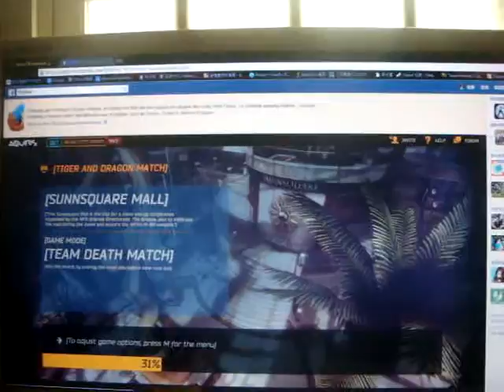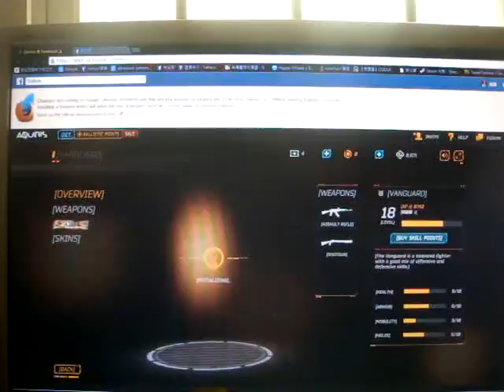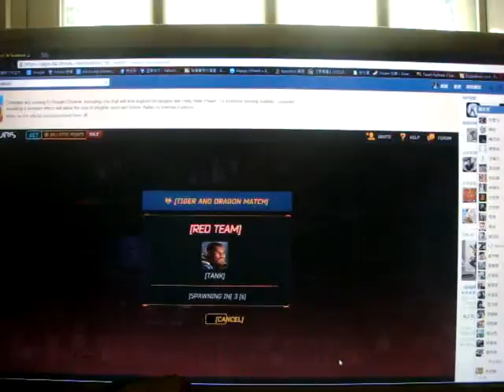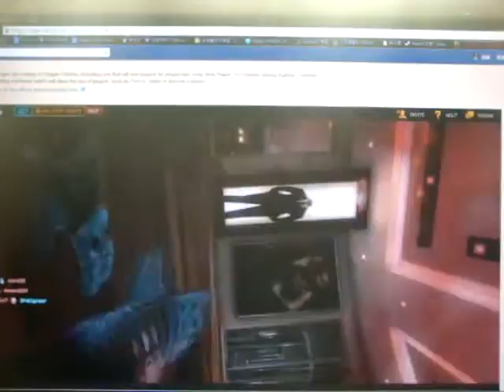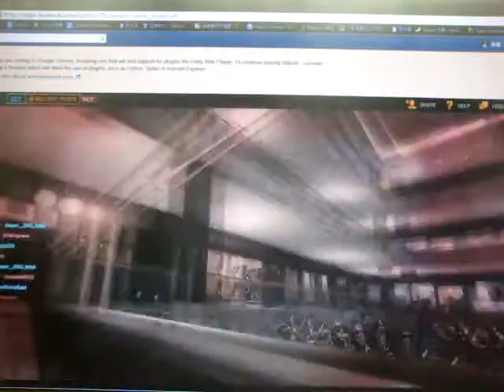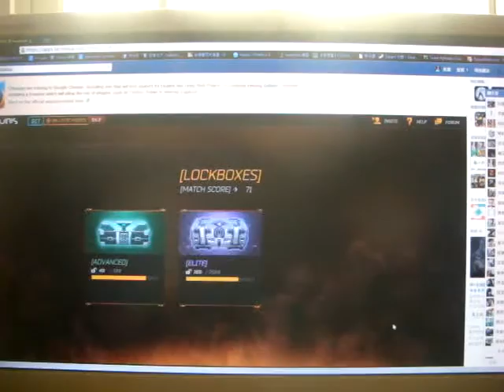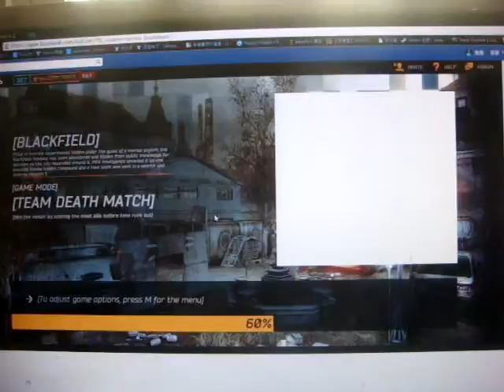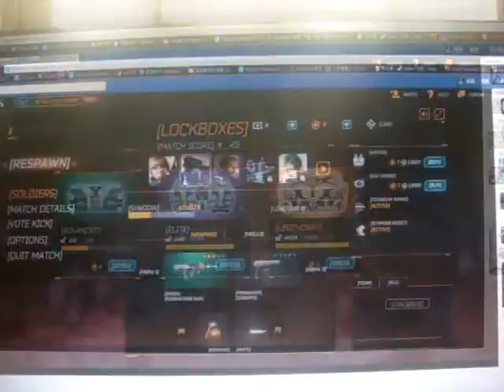Ep.7 | Ballistic Overkill